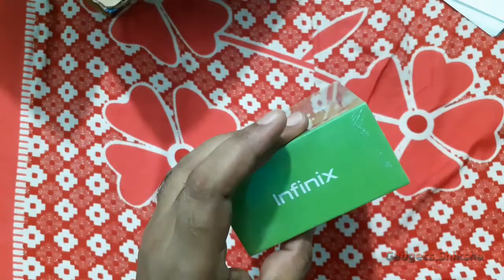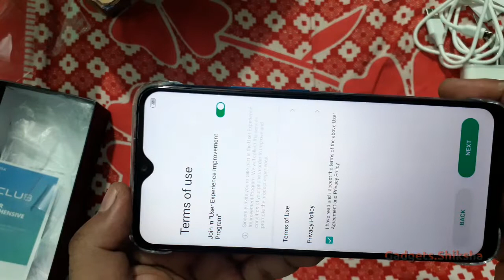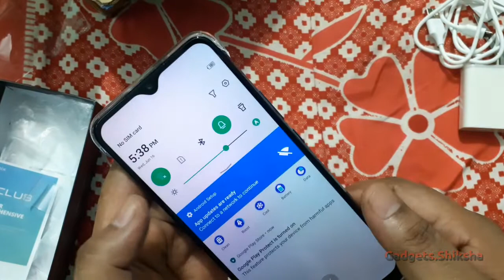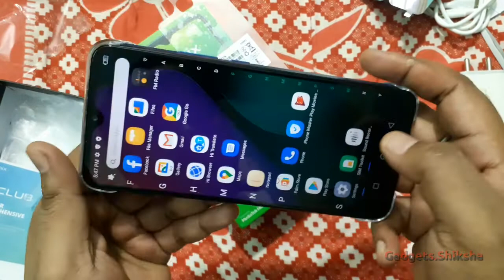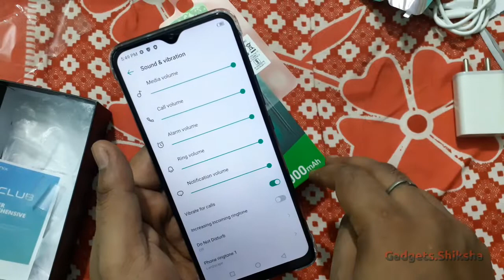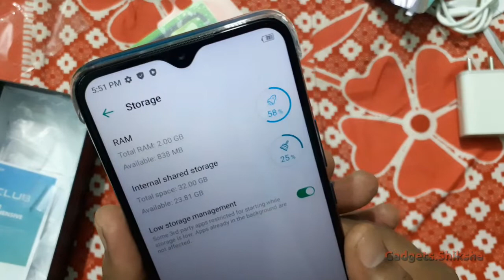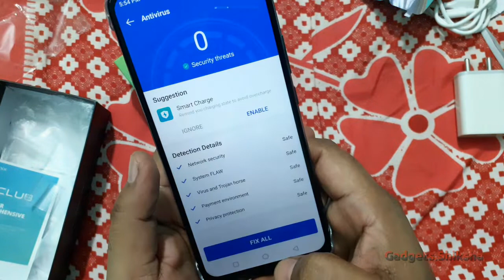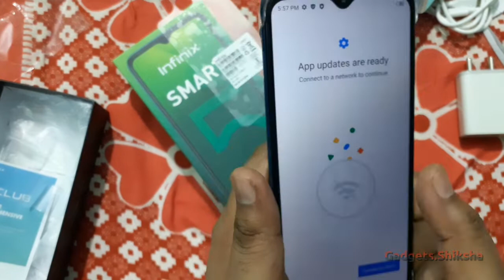Unboxing | 6000-mAh Battery | 4G Smartphone under 7000 Rupees | Infinix Smart 5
The Smart 5 smartphone model of the Indian brand Infinix is currently one of the best smartphones in India market under 7000 Rupees. It comes with a 6000-mAh battery. Does it worth it? Should you buy it or not? This video presentation covers all the essential facts, features, and functions of the Infinix Smart 5 smartphone.